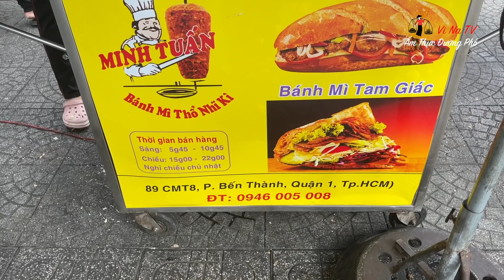Bánh mỳ THỊT XOAY cắt bằng máy 25k/ổ tại trung tâm Sài Gòn - Vi Na TV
🍎 Địa chỉ: 89 Cách Mạng Tháng 8, Phường Bến Thành, Quận 1
🍎 Thời gian: Sáng 5h45 đến 10h45, Chiều 13h đến 22h
🍎 Giá: 20-25k/ổ
☎️SĐT: 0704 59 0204 (đây là sđt của người quay không phải người bán)